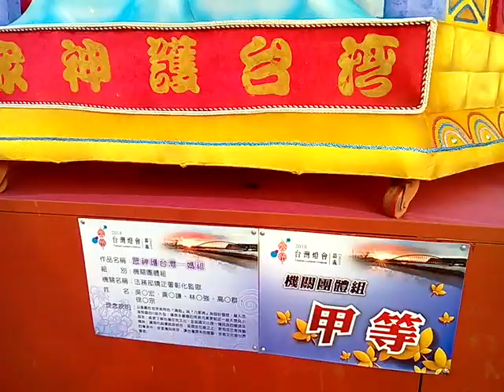VID 作品含八仙過海四海靖平 Taiwan Lantern Festival20180309台灣燈會在嘉義太保Cha I,Taiwan,R O C .3gp